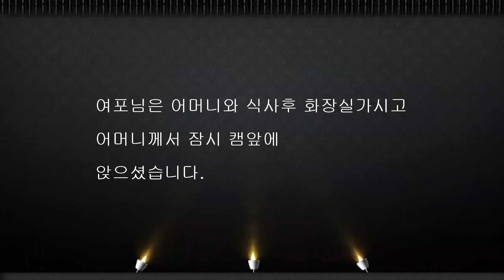BJ김여포//어머니 비제이 데뷔?깨알개그 ㅋㅋ